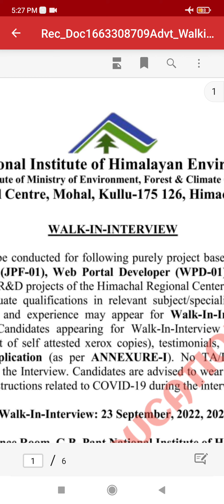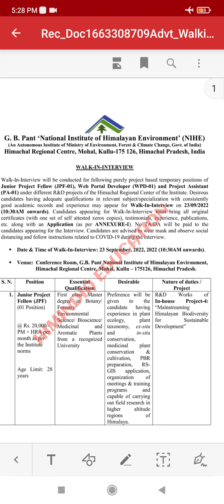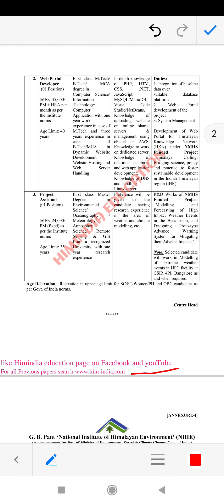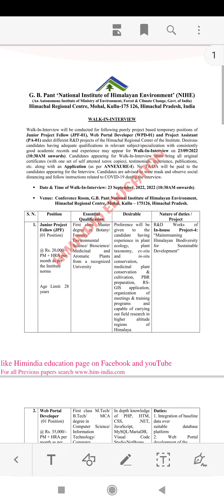देखिए हिमाचल में यहाँ निकली WALK IN INTERVIEW, ये DOCUMENTS ले के जाए साथ